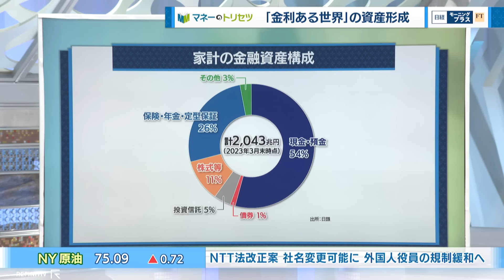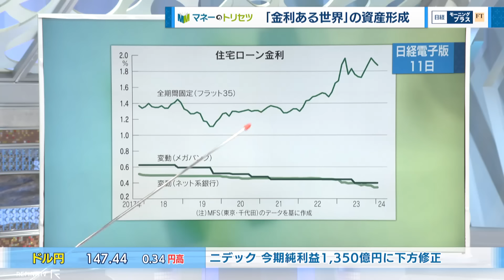債券か株式か 「金利ある世界」の資産形成【日経モープラFT】（2024年1月25日）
2024年1月25日放送のＢＳテレ東「日経モーニングプラスＦＴ」より、特集の一部をYouTubeで配信します。

「金利ある世界」では、資産形成の方法に変化は必要なのか、専門家と考えます。住宅ローンは変動ならば金利が上がることを念頭に入れるべきだといいます。個人向け社債には会社の格付けに目を配ることが必須。銀行で定期預金をするよりは株式投資を考えてもいいのではと言います。

【出演者】
八木ひとみ（キャスター）
石川奈津紀（キャスター）
菱田雅生（ファイナンシャル・プランナー）